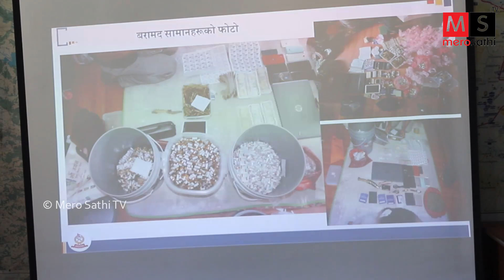कोठामा पुग्दा प्रहरी नै अचम्म ! कोठाबाटै यस्तो धन्दा | २ जनाको यस्तो हर्कत | Exclusive News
For more videos Please visit:
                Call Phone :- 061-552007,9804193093